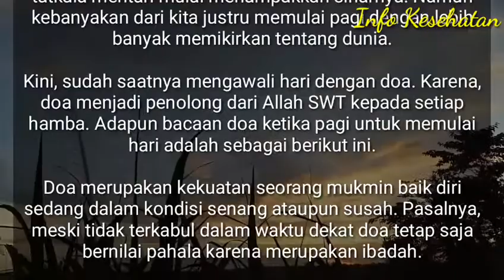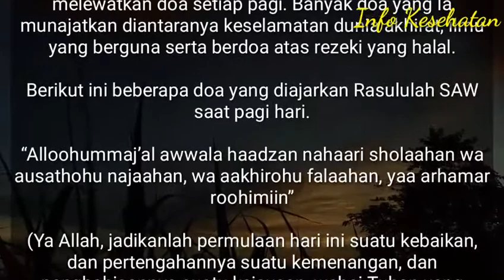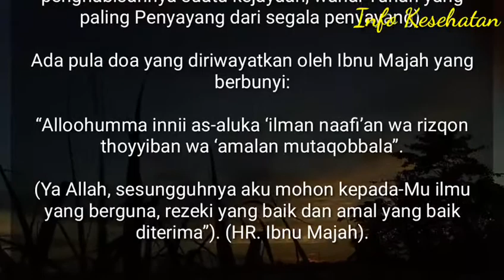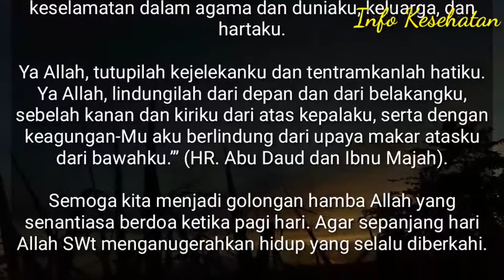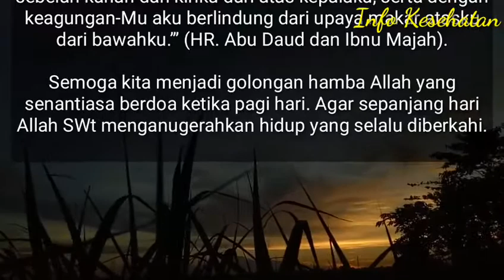Doa Ketika Pagi, Mengharap Keberkahan Sepanjang Hari